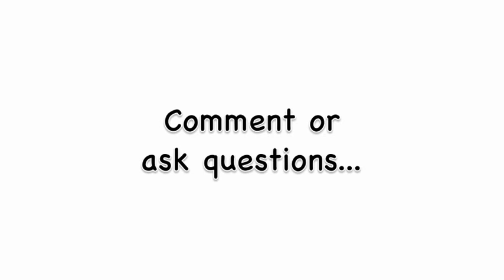Digging Spuds and looking at Squash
I think the title just about sums it up.